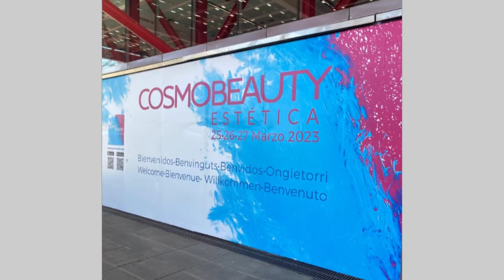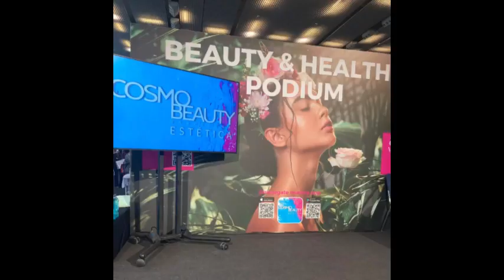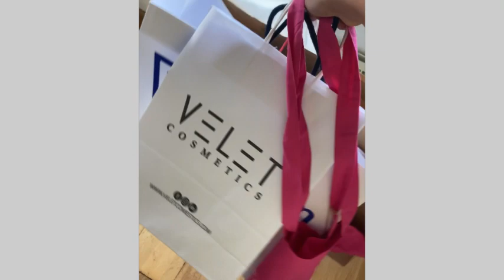Meu primeiro “Evento Internacional de Estética & Beleza” na Espanha 🇪🇸